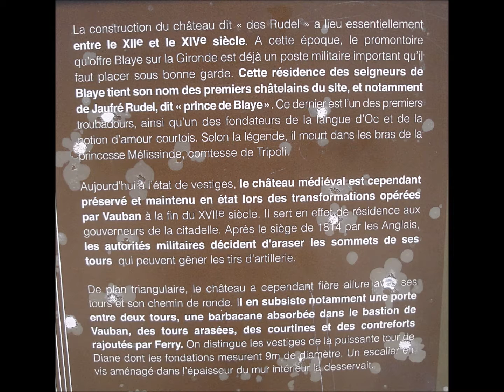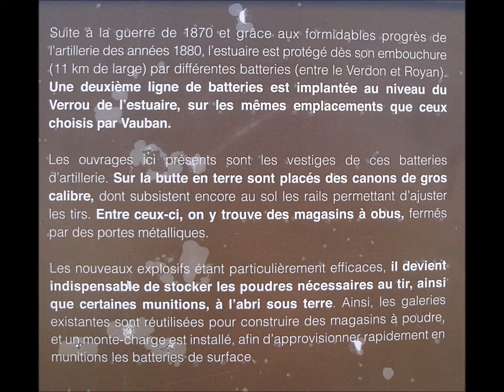BLAYE ET SA CITADELLE (33)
Musique de Zero-Project
Touch of serenity